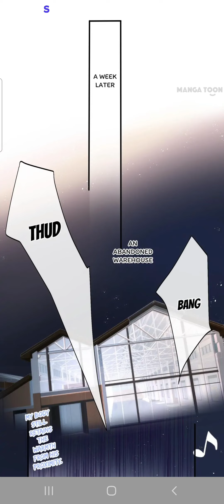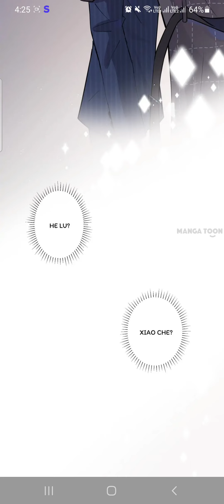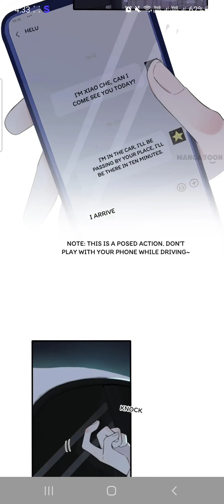domestication ch 12-16 in hindi translation 😋